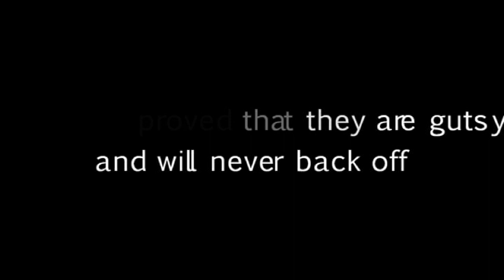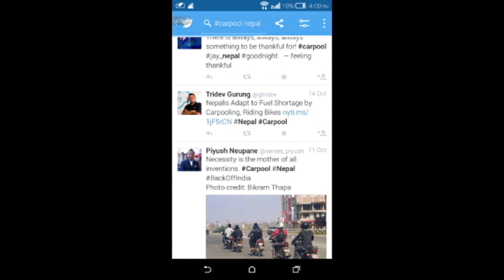"BLOCKADE"- The Movie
Nepal is going through a severe economic crisis leading towards no possible solution in the nearest horizon. Firstly, the Nepalese citizen survived a devastating earthquake following a surprising constitution which led to enormous BLOCKADE leading an economic crisis.